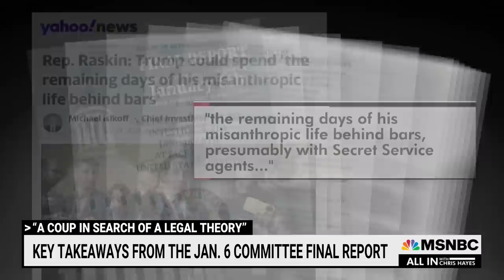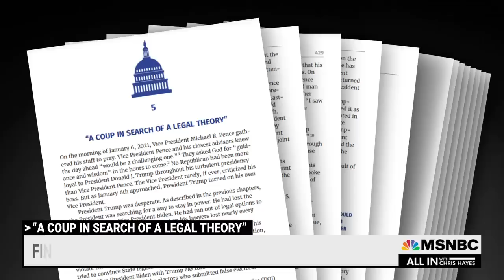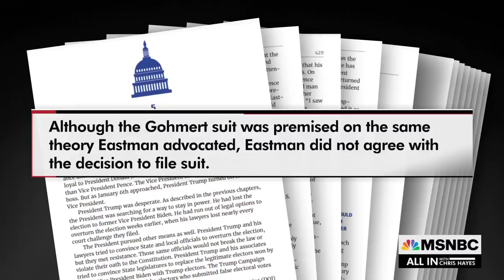‘Eastman Knew:’ Jan. 6 Final Report Spells Out The Trump Lawyer's Culpability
Chris Hayes: “What is clear in the final report is that Eastman and Trump as kind of partners in this undertaking knew the theory was bogus, that the strategy was illegal all along.”